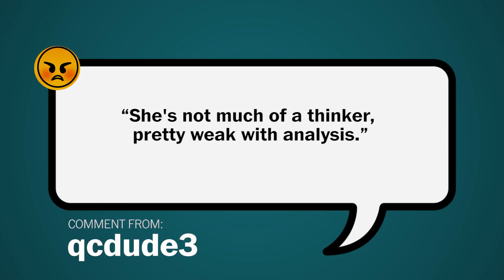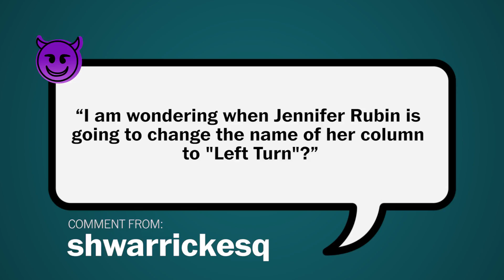Washington Post Hate Mail: Jennifer Rubin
The Washington Post readers are some of the most critical out there. Opinion writer Jennifer Rubin reads and responds to her hate mail from both sides of the aisle.